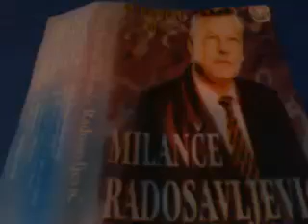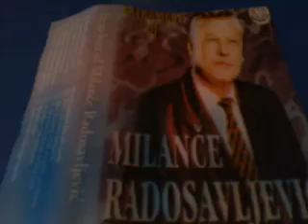Milance Radosavljevic Jedna zena plave kose